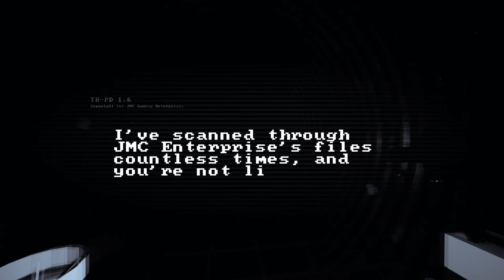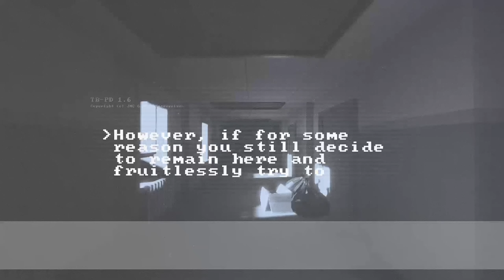The Developer Is Trapped In This Game | Title_Pending Part 1 (NO COMMENTARY)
Title_Pending is a story based exploration and adventure game. we become a playtester and explore the liminal spaces of a work in progress video game to unravel the mystery behind JMC Gaming Enterprises…